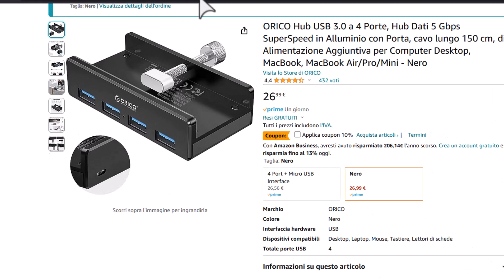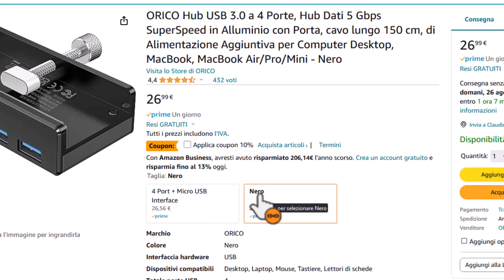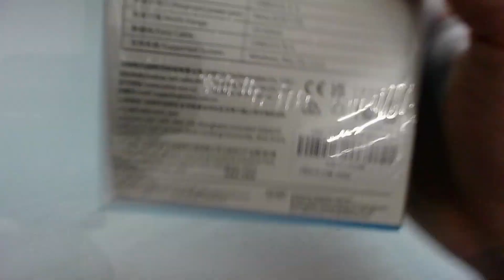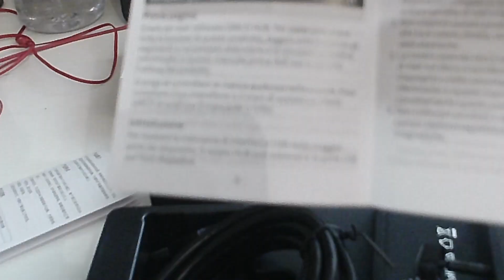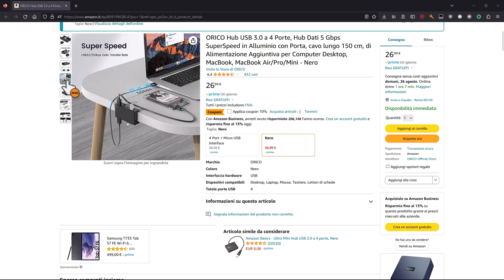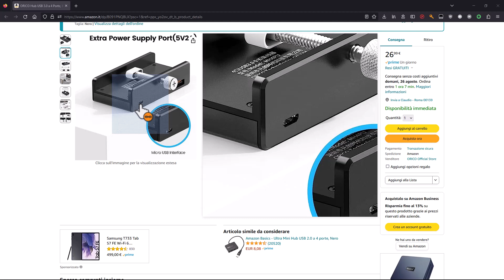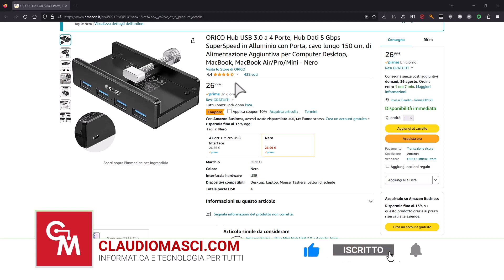Unboxing e Recensione Hub 4 porte USB Per Windows, Mac e Linux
Hub USB con 4 porte USB-A 3.0, questo HUB può essere agganciato ad una scrivania, sotto o di fianco ad un monitor, o a qualsiasi altro oggetto e permette di avere 4 porte USB facilmente raggiungibili.